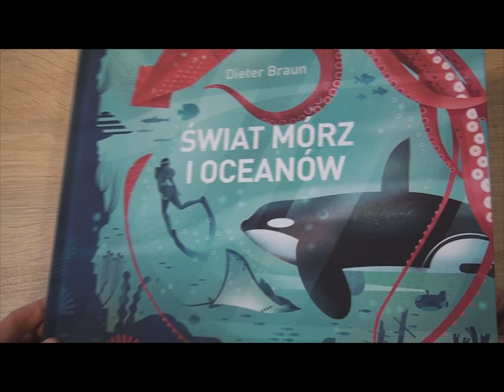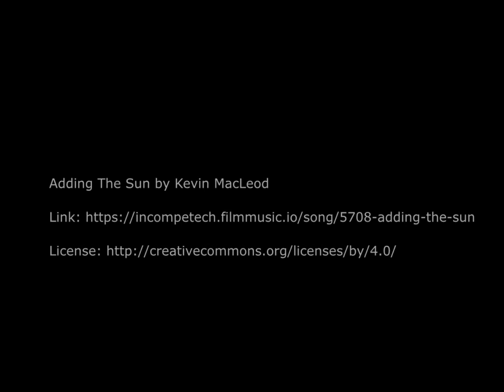Zbadajmy moc słonej wody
O książce "Świat mórz i oceanów" Dietera Brauna z wydawnictwa Kropka opowiada Kamila z Badeta. Pokazuje też, jak można zrobić prosty eksperyment sprawdzający niezwykłe właściwości słonej wody.
Wideoblog poświęcony literackim inspiracjom "Poranki i popołudnia literackie" dofinansowano ze środków Ministra Kultury, Dziedzictwa Narodowego i Sportu pochodzących z Funduszu Promocji Kultury, uzyskanych z dopłat ustanowionych w grach objętych monopolem państwa, zgodnie z art. 80 ust. 1 ustawy z dnia 19 listopada 2009 r. o grach hazardowych, pod patronatem medialnym portalu Czas Dzieci.